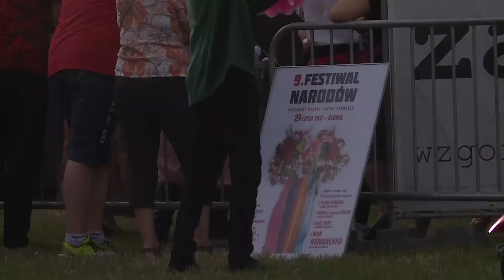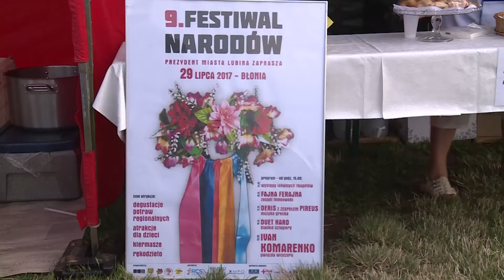LUBIN. Festiwal Narodów na błoniach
Potrawy, muzyka i śpiew z różnych stron świata – jednym słowem świetna zabawa podczas Festiwalu Narodów w Lubinie. Bawili się nie tylko starsi, ale i młodsi lubinianie.